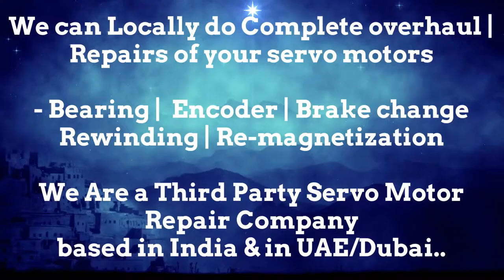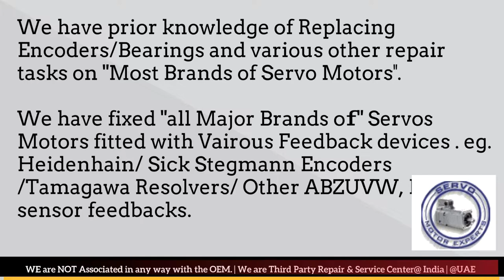HMT India CNC Siemens Sinumerik Repair, Servo drive failure causes, Servo motor encoder problems